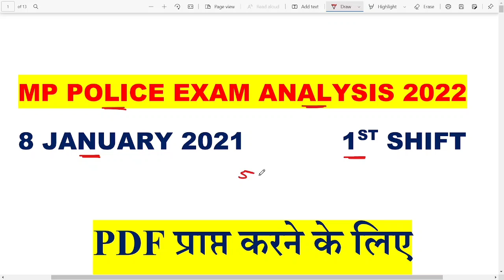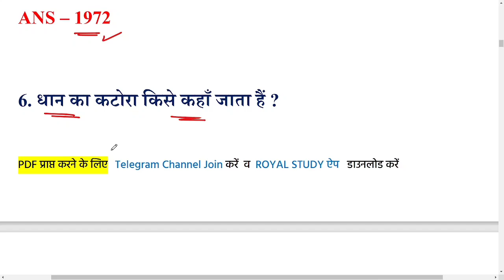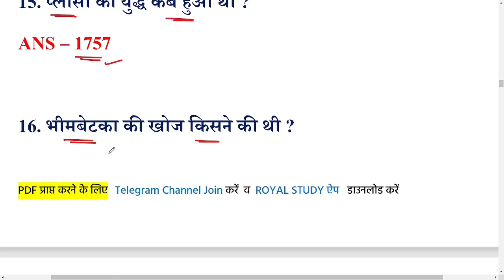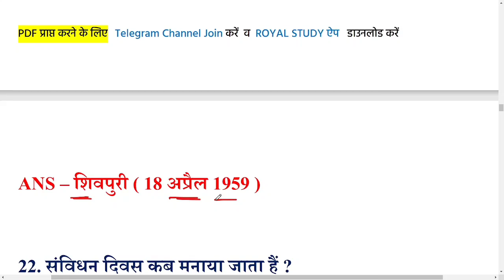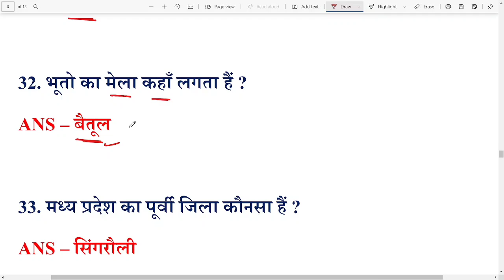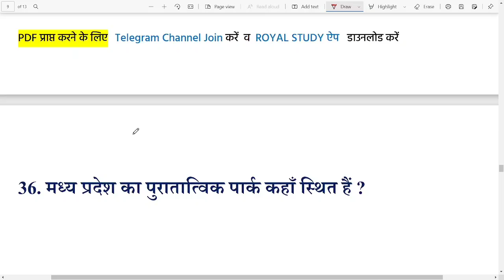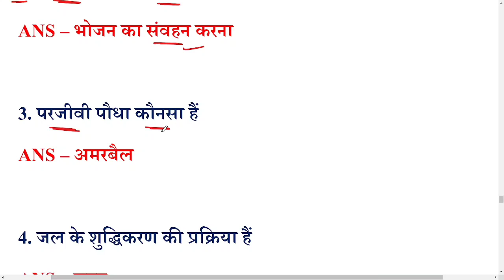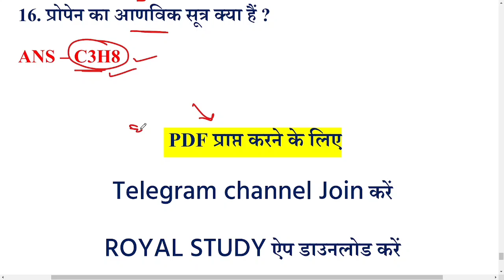MP POLICE Exam Analysis | MP POLICE EXAM 8 JANUARY 2022 : 1st Shift | MP POLICE Today Analysis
MP POLICE Exam Analysis | MP POLICE EXAM 8 JANUARY 2022 : 1st Shift | MP POLICE Today Analysis | MP POLICE 2022

MP POLICE CONSTABLE 2021 : TEST SERIES - MP Police Constable Test Series

📝  Test Series
🎦  Video Lectures
📂   PDF File

        🌠✨ 5,000+ MCQ ✨🌠

● MP POLICE 1ST SHIFT QUESTIONS
● MP POLICE CONATABLE ANALYSIS
● MP POLICE 2020 ANALYSIS
● MP POLICE 2021 ANALYSIS
● MP POLICE MCQ 2022 ANALYSIS
● MP POLICE ALL QUESTONS ANALYSIS
● MP POLICE TODAY ANALYSIS ALL SHIFT
● MP POLICE MP GK ANALYSIS 2ND SHIFT